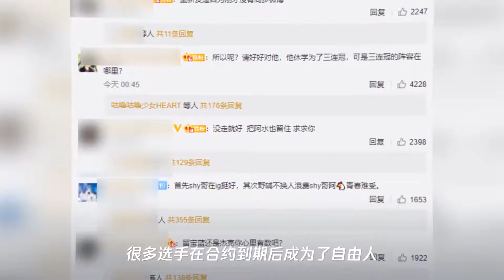ig官博辟谣theshy转会,引粉丝不满,网友：别辜负了shy哥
➤Thanks收看！